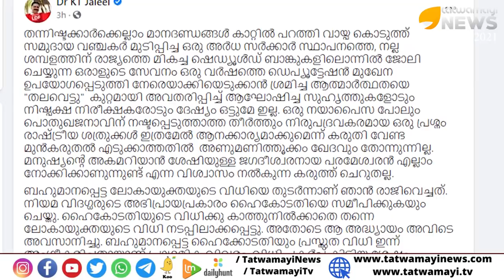ഊർജ്ജമായി പ്രധാനമന്ത്രി...നമ്മൾ കോറോണയെ തുരത്തും ചീഞ്ഞുനാറിയ ജലീൽ ചവറ്റുകുട്ടയിൽ|Ottapradakshinam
ഊർജ്ജമായി പ്രധാനമന്ത്രി...നമ്മൾ കോറോണയെ തുരത്തും
ചീഞ്ഞുനാറിയ ജലീൽ ചവറ്റുകുട്ടയിൽ|Ottapradakshinam